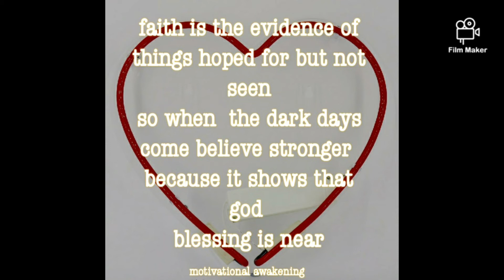Motivation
motivation thought
motivational video 2021
#2021 motivation
youtube motivation
inspirational video
inspirational video 2021
motivational video 2021 new

just dig in there you will find exactly what you need to hear my motivation family.

.you are not fighting this battling alone..you have friends and family who love and care for you.we are your family and we care .and would not want to see anything happen to you..
life is precious if you look from it at a different perspective

we are here for you family. we all go through alot but if we stick together we can conquer it all together.my channel is about motivational and helping people from all all over the world. .helping them and reminding dem that there is more to life. that whenever life knocks you down you stand up..and for everytime you fall down and stand back up there is a reward for you but you wont realize if you dont fight to see what's on the other side of life...I have mad either out through life so you can.my life has more and more to offer everyday..its in your mind set .only you can create a positive environment for yourself..you remove yourself from negative and know that you are more I
important
your are worthy of every goodthing life has to offer
and daily  and weekly

the motivational awakening team is here to keep encouraging you free of charge
that is because we care for you
we need more lives to be saved
we need to stand for each other
fight for each other
all my videos on this channel is positively. ..and if everyday you take one watch it and analyze it
you will see that daily that slowly but surely your will become a better person and when you become a better person.everybody
that surrounds you becomes bless by your energy

motivational awakening team loves you.
let's go viral because there are people
out there needing to see this videos that might just change their life..if you share this channel you are saving a life.am in tears right now